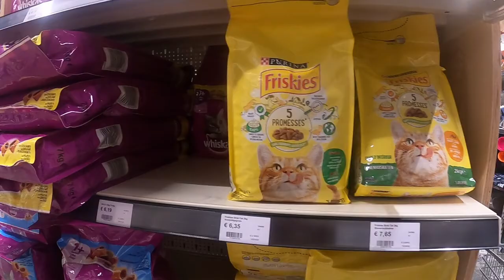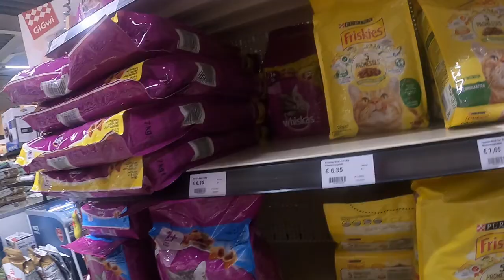Shoppen voor onderbroeken